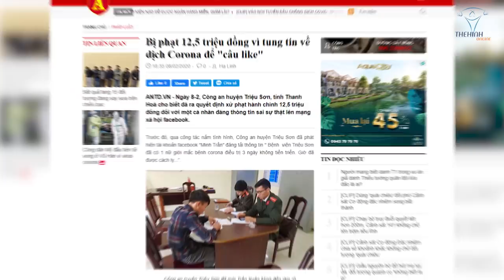Bị Sốt Có Nên Đeo Khẩu Trang Tập Gym Lây Nhiễm Cả Phòng Không?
Tập Gym đeo khẩu trang là đúng hay sai? bị sốt có nên đến phòng gym hay không? những mặt xấu của Vlogger Việt Nam cần cải thiện.

Địa chỉ:
♦ BBT Hiệp Phú: 10 Trương Văn Thành, phường Hiệp Phú, quận 9, TP HCM
♦ BBT Hiệp Thành: 535 Lê Văn Khương, Hiệp Thành, Quận 12, TP HCM
♦ BBT Quận 7: 102 Lý Phục Man, Phường Bình Thuận, Quận 7, TP HCM